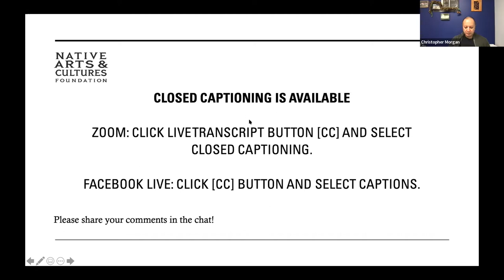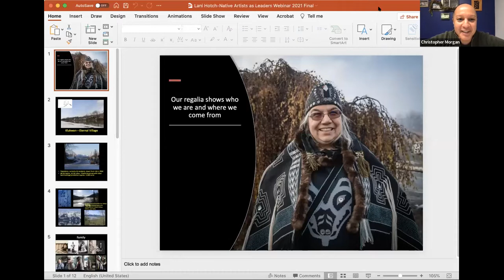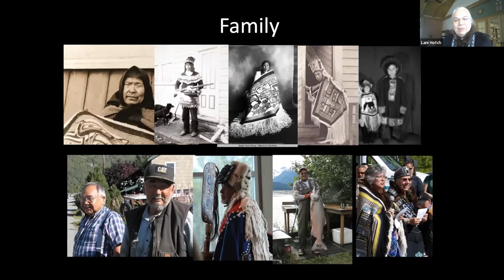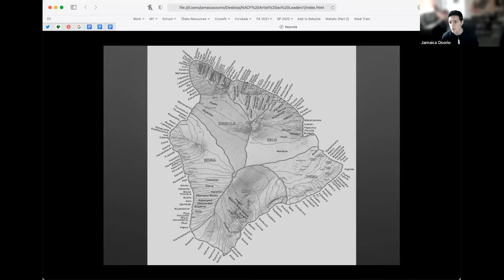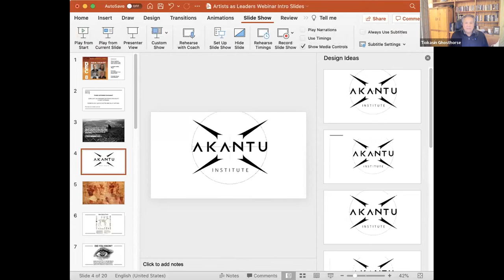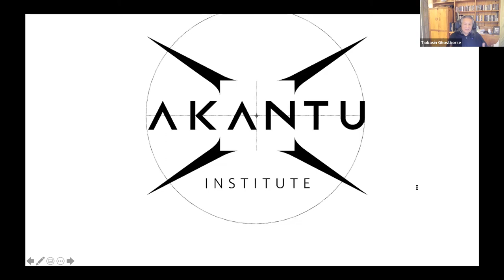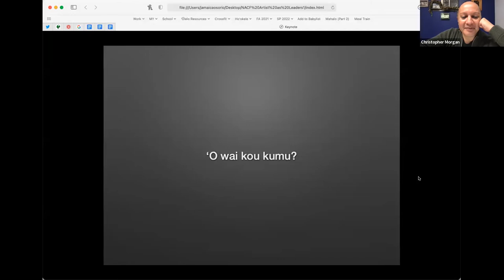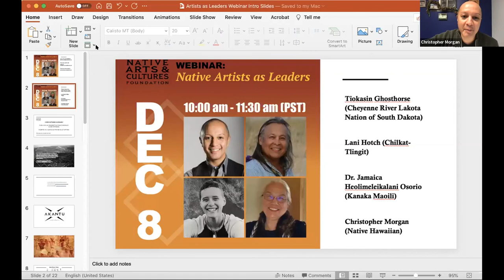NACF Native Artists as Leaders Webinar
The Native Arts and Cultures Foundation (NACF) held a webinar on December 8, 2021 -- "Native Artists as Leaders" for a conversation between Native artists whose practices reimagine a better world and inspire and empower others to do the same. Please enjoy this recording of the discussion.